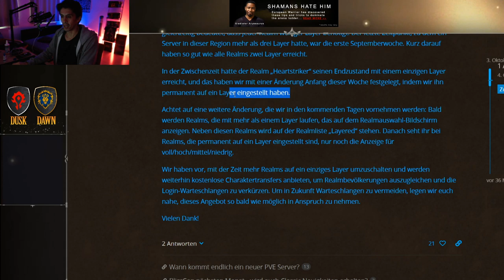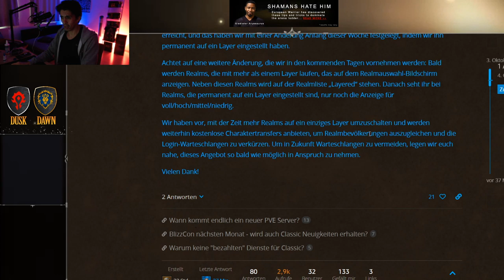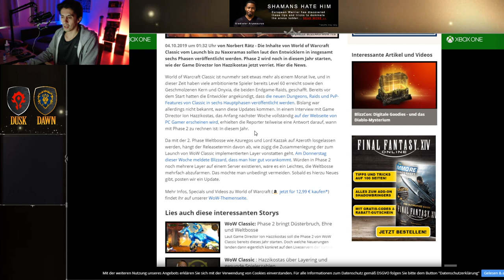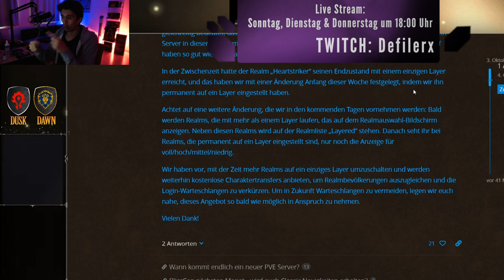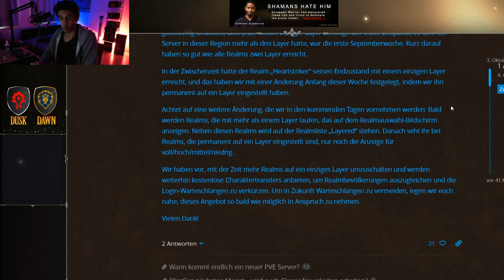Layer werden abgeschaltet!? Phase 2 dieses Jahr! WoW Classic | Defiler 😈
Moin Leute! Blizzard hat damit begonnen, das Layering drastisch runter zu fahren! Mittlerweile gibt es bereits mehrere US/EU Server, sowie einen Deutschen Server, die nur noch ein Layer haben! (Ergo= kein "Layering" mehr aktiv haben).

Ob ein Server noch Layer hat oder nicht, werdet ihr in den kommenden Tagen direkt in der Realmliste sehen können!
Zudem nähern wir uns Phase 2! Blizzard verriet in einem Interview, dass Phase 2 noch DIESES JAHR kommt! Sagt mir gerne mal eure Meinung dazu! Wie sieht es momentan auf eurem Server aus? Ist er bereit für Phase 2? :D LG Defiler